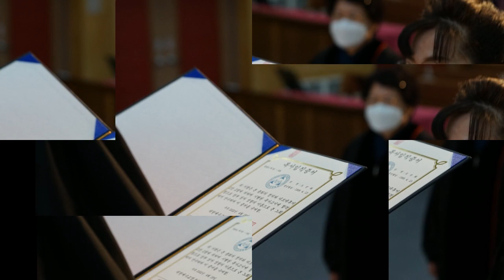목사임직식 2022.04.18.월.오후4시 대한예수교장로회 백석 경남노회 목사임직식 주바라기@pastor360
성령님의 인도하심으로 여러분의 삶이 은혜의 항해가 되기를 기도합니다. 부경원목협회 소속 마산의료원 원목과 백석교단 경남노회 소속 도선화 목사입니다
여러분이 후원하시는 후원금은 자비량으로 섬기는 마산의료원 환우 돌봄에 쓰여집니다